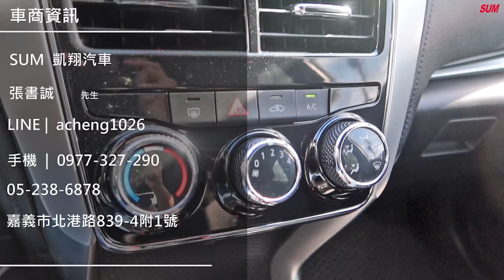【SUM中古車】 TOYOTA YARIS 2019年 經典型／一手車／原廠紀錄實跑6萬／里程保證／鋁圈／循跡防滑／電折後視鏡／原廠保固到2023 07 嘉義市 北港路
聯絡人：張書誠

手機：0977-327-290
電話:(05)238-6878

LINE：acheng1026

車輛資訊：
 大鴨 經典型 一手車　原廠紀錄實跑6萬　里程保證 鋁圈 循跡防滑 電折後視鏡 原廠保固到2023.07　五大保證　五大保固　YES認證

車輛所在：嘉義市嘉義市北港路839-4附1號